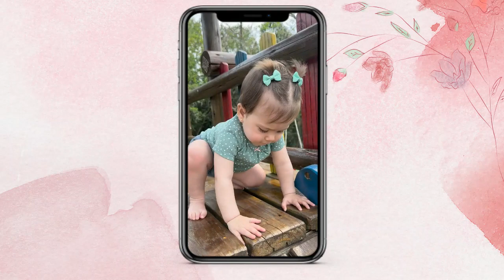COMECEI A CONSULTORIA DE SONO COM CECÍLIA + NOSSA ROTINA DIA A DIA - Thamyê Baseggio